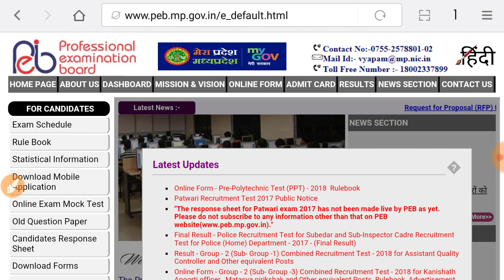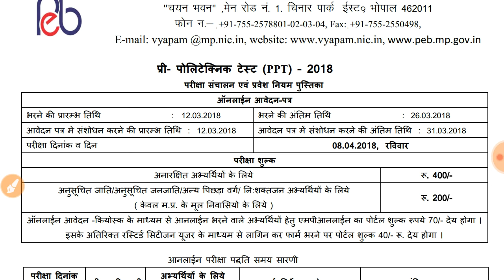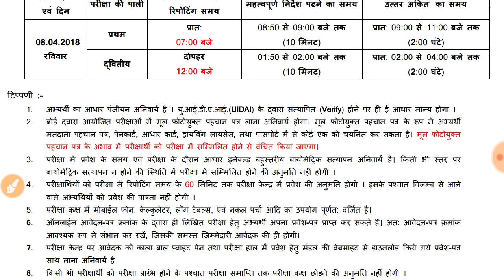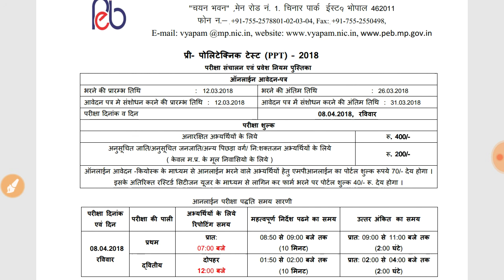Vyapam Latest Update | PPT 2018. | PRE POLYTECHNIC TEST 2018 | MP PPT 2018 TEST